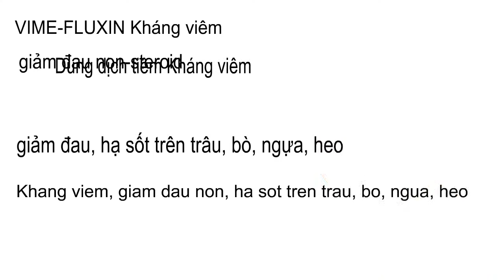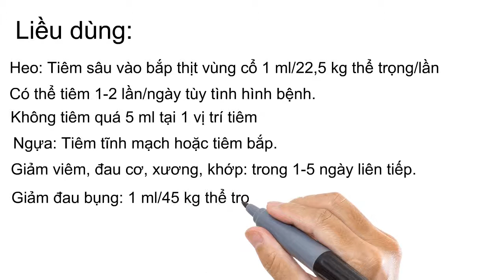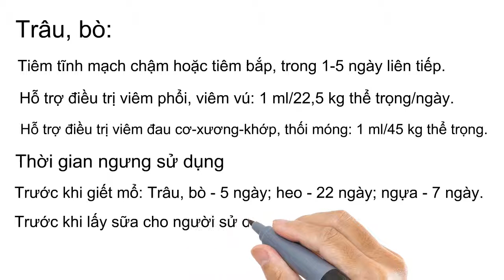VIME FLUXIN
Cung cấp các kiến thức về bệnh thú y . Giúp các nhà chăn nuôi tìm hiểu và chẩn đoán bệnh cho gia súc gia cầm một cách chính xác nhất, nhằm năng cao hiệu quả chăn nuôi , giảm thiệt hại cho bà con chăn nuôi, một mặt giúp bà con chăn nuôi  có một cái nhìn đúng về thuốc thú y , các loại thuốc đang có trên thị trường để điều trị cho đàn gia súc gia cầm một các hiệu quả nhất